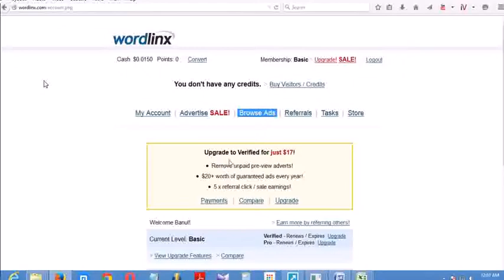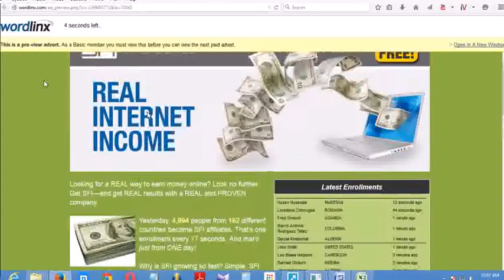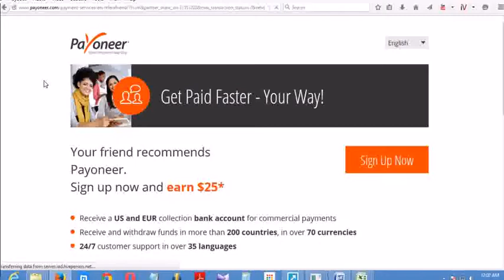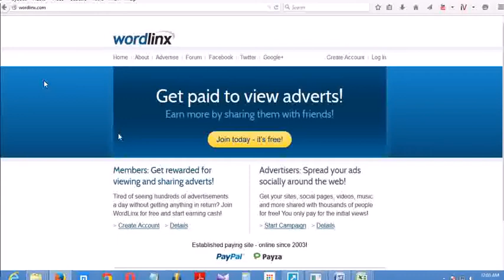How You Can Really Make Money Online From home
6. What are your cashout fees?

7. Can I get paid via Payza, check, etc?
Sorry, Payza cashouts are no longer available. Please read this forum post for further information.
Sorry, we do not support cashouts by check (cheque) at this time.

8. Can other members of my family join?
We only allow one member per household. Duplicate accounts will be deleted.

9. How do I get started?
Click here to complete our sign-up form, then wait for the confirmation email. Click the link in the message to activate your account, then login to start earning or advertising.